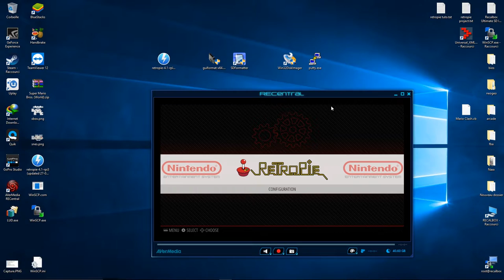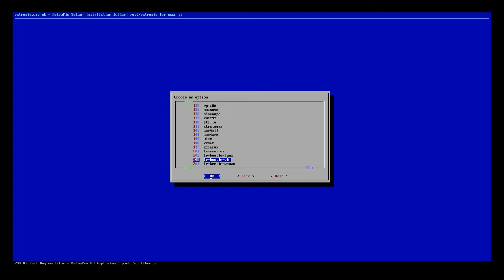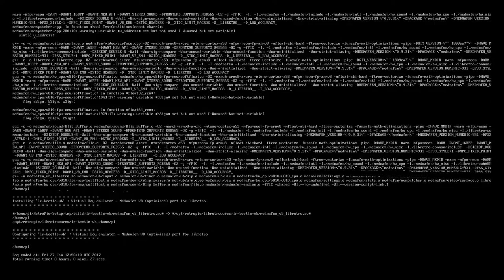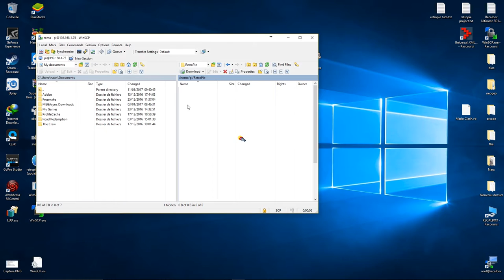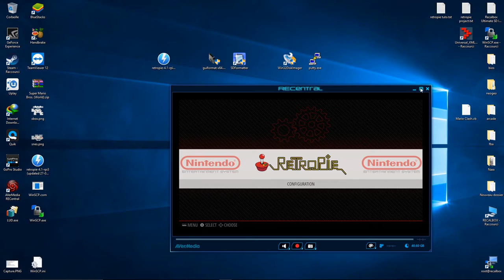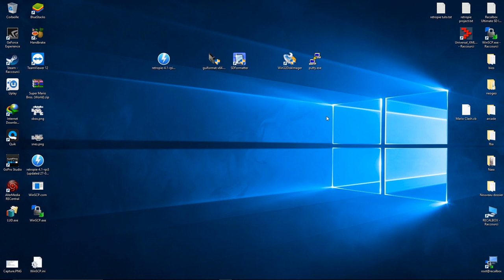[Tuto] Ajouter des emulateurs Retropie [Raspberry Pi]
On continue aujourd'hui avec un tuto  qui vous apprendra comment ajouter des emulateurs sur retropie, alors qu'initialement il ne sont pas installés, a vous les systèmes de vos jeunes années.

Liens vers les programmes utilisés